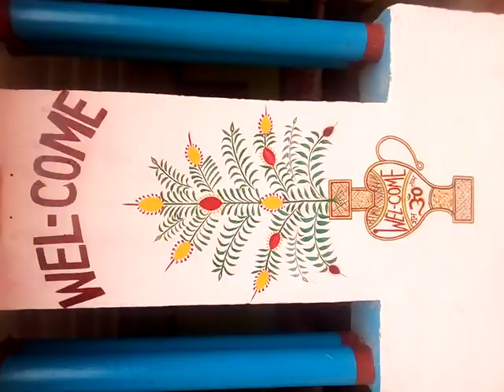Gopal Vatika Live With Shiv singh Meena Part 03 // All About Tree in Vatika Bhukrawali //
गांव भुकरावली में गोपाल वाटिका का लाइव दृश्य , पेड़ो के बारे में विस्तृत जानकारी देते हुए जिला अध्यक्ष शिवसिंह मीना , एवं गांव के सम्मानीय लोग वाटिका में भृमण करते हुए ,

ओर अधिक वीडियो देखने के लिए हमारा यूट्यूब चेंनल All about With vp ,  पर देख सकते है।